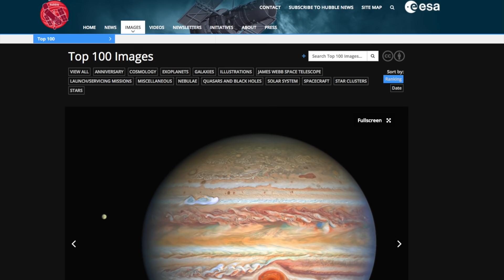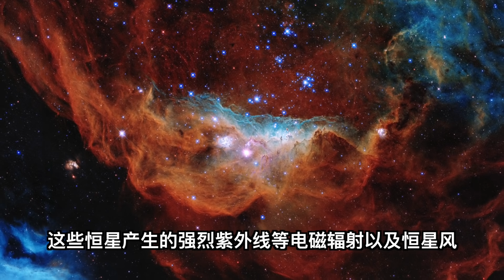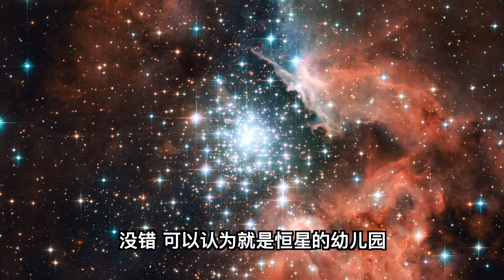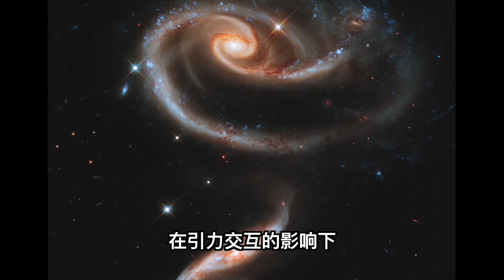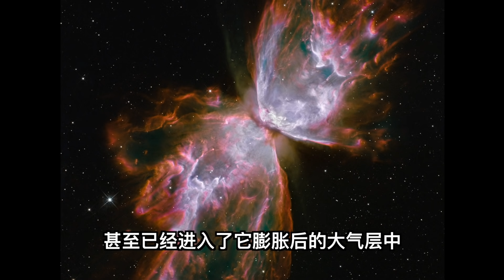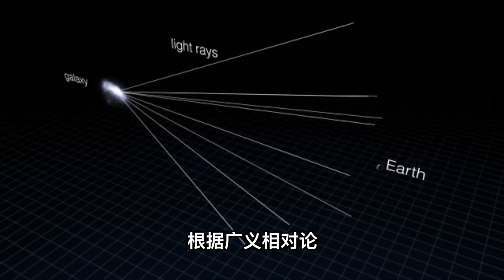【宇宙雜談】哈勃望遠鏡都拍摄到了些什麽？哈勃眼中的宇宙！Hubble Space Telescope | Linvo說宇宙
上期我們我們大概了解了哈勃望遠鏡的前世今生：
本期我們借著哈勃望遠鏡的話題，來看看哈勃眼中的宇宙：它現役的30年間，都拍摄到了些什麽？
在歐空局（ESA）關於哈勃的網站上，曾發布過一組TOP100的哈勃照片，那這期我們就從這裏面來挑一些看看：